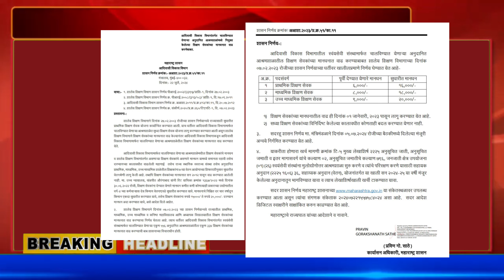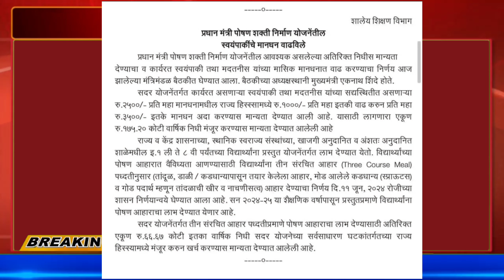राज्यातील कर्मचाऱ्यांना 23 जुलै ची खुशखबर! कर्मचाऱ्यांच्या पगारात वाढ ०२ महत्त्वपूर्णनिर्णय निर्गमित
राज्यातील da कर्मचाऱ्यांना 23 जुलै ची खुशखबर! कर्मचाऱ्यांच्या पगारात वाढ ०२ महत्त्वपूर्णनिर्णय निर्गमित